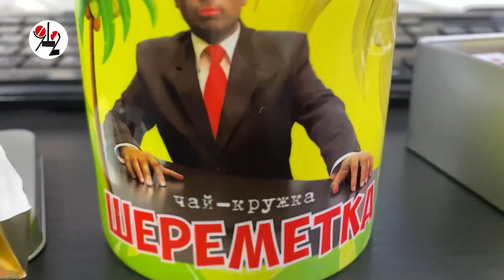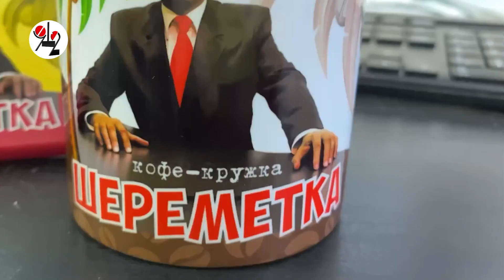Бухому автоубийце сократили срок на 4 месяца. Real video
Из обвинительного заключения судьи убрали "угон". Прокуратура в недоумении